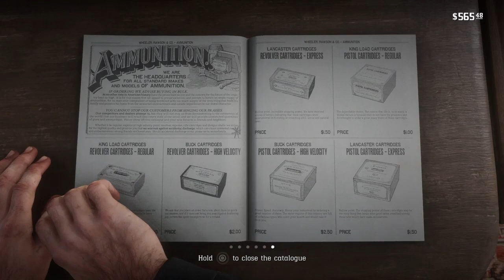Red Dead Redemption 2 | Episode 7 Train Robbery